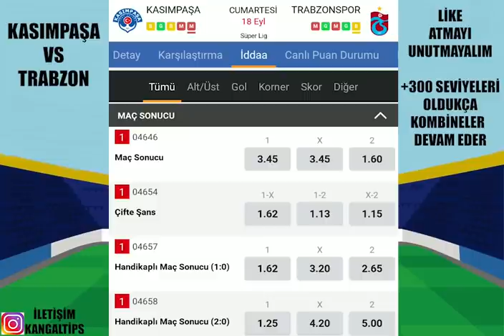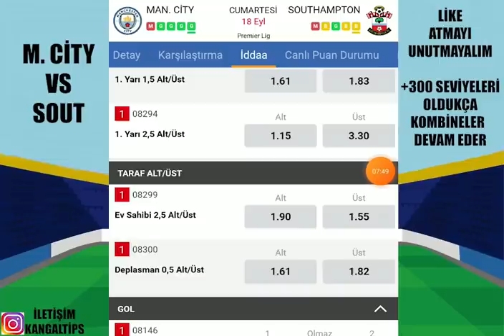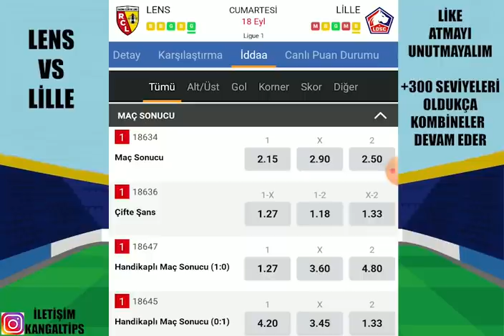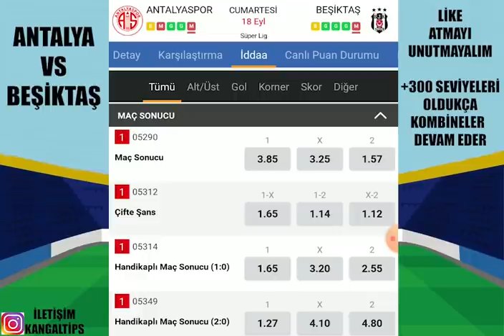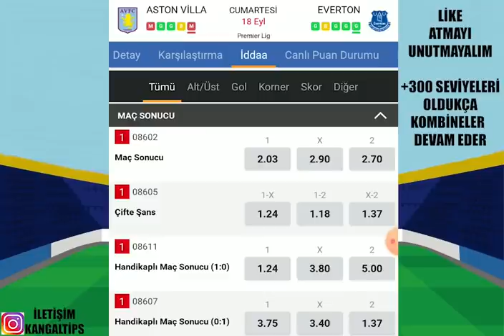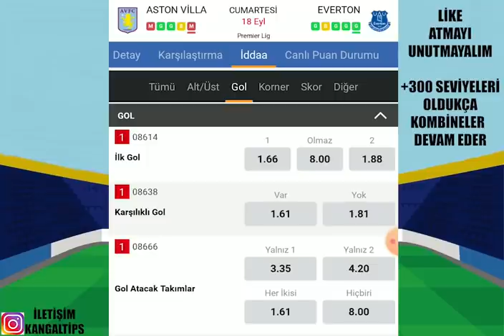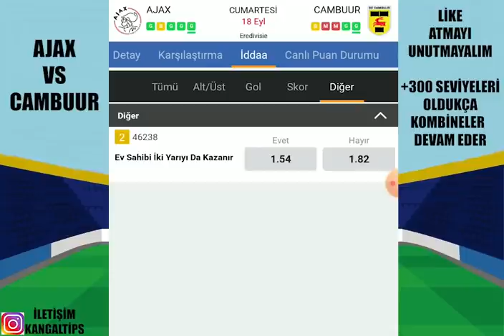CUMARTESİ İDEALLERİ! ESELİM! 18 EYLÜL 2021 İDDAA TAHMİNLERİ